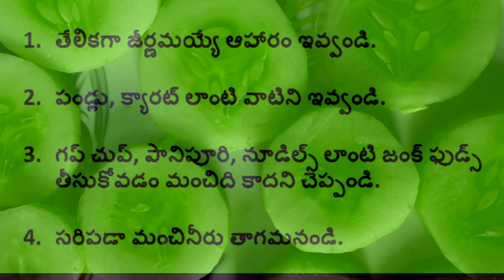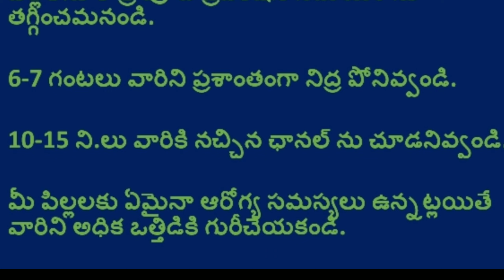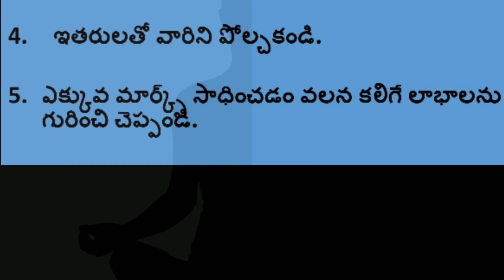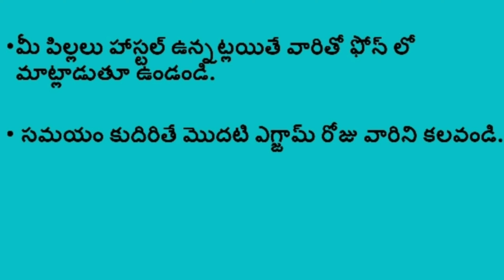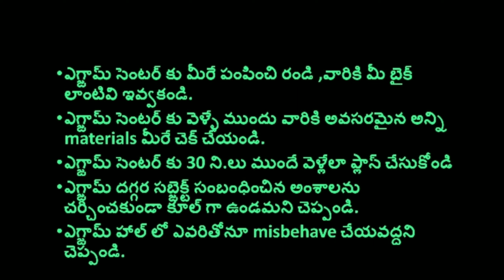పదవ తరగతి పరీక్షలు రాసే విద్యార్థులను ఇలా సంసిద్ధం చేయండి/ preparation tips for 10th / ssc students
The following tips are useful  for better performance for upcoming ssc/10th board exams.

take easily digested food and drinks,
 have sound sleep,
 avoid junk food,
drink plenty of water,
do yoga or walk,
speak general issues,
listen to your favorite music,
avoid parties,
stop over night preparation,
reach the exam center early,
be cool and confident